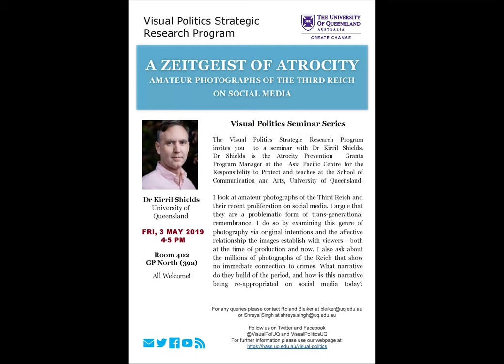Visual Politics Series Semester I, 2019 - Kirril Shields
Dr Kirril Shields of the University of Queensland presents a seminar on the recent proliferation of amateur photographs of the Third Reich on social media.

For more information on past and upcoming seminars, please see our